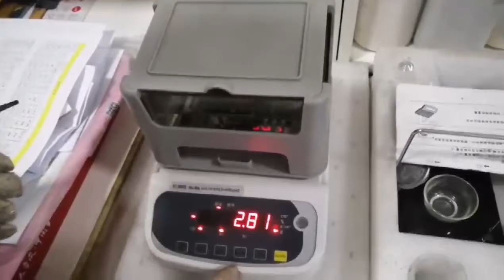Riser sleeve density test-Insulation exothermic riser sleeve-foundry-casting-High-quality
Tianjin Quanyu Riser Co., Ltd is subsidiary corporation of Tianjin JIUZENG Technology Co., Ltd (Taiwan-funded). We are a factory specializing in all kinds of casting, easy to cut pieces, heating agents with rich experience and provide services. Our company annual sleeve risers production capacity of more than 24 million.
We can make riser sleeves with top quality and best price and quick delivery. Most of our riser sleeves are exported to the South Asia, Southeast Asia, North America, Southeast Europe(Australia, USA, Canada, Brazil, Denmark, Iran, Malaysia, Korea, India etc), etc. Our clients are very satisfied with our products due to their excellent quality.
We are the largest supplier of Tianjin New Wei San Industrial Co., Ltd.(NWS),Tianjin Da Shiang Precision Industrial Co.,Ltd.（DSP）,Greentech Industries (India) Pvt.Ltd（GTI),Mei Ta Europe d.o.o.(MTE) ,etc...
Our company has a trained qualified staff and infrastructure setup to produce quality products.
We produce and supply our production in terms of the customers’ requirement strictly.
We use of high purity materials, there is no impurities and potential risk to the casting.

We have professional production line, well-trained workers and strict QC standard. Our riser sleeve could extend solidification time and extend feeding capacity of riser.
Advantages of our products
Reduce casting internal defects.
Reduce cleaning and repair costs.
Increase overall yield of casting & profitability.
Good spread ability and good slag coagulation effect.
High calorific value and good heat-insulating property.
During production without carburizing and contamination of the molten metal.

The company adheres to the quality management concept of "quality-oriented, customer-oriented".
We can provide the most appropriate service for each client.

The management of our company is in accordance with the international standard quality. The company has established a perfect quality assurance system and have perfect testing equipment, and well-professional testing personnel to ensure the products qualification rate.
We will be pro-active in preventing customer issues, and will continuously improve our quality management systems and performance.

The function of riser sleeves
Compensates for casting shrinkage during solidification.
The action of exhaust, scum and nonmetallic inclusions.
Adjust the temperature distribution during casting solidification and control the solidification sequence of casting.
The filling of metal liquid in the mold cavity was observed by using the open riser sleeves.